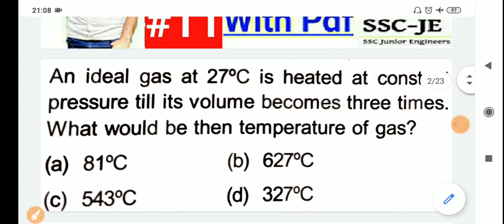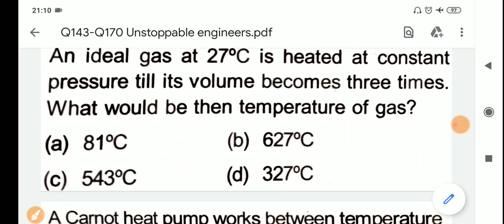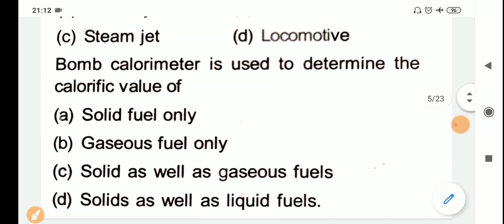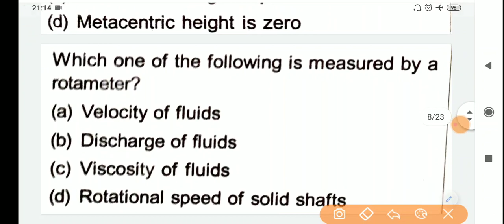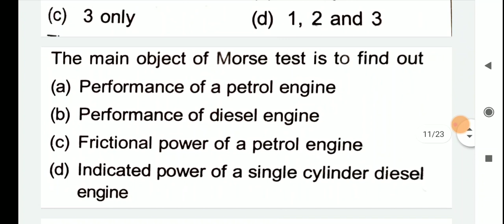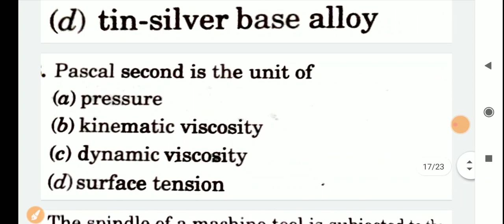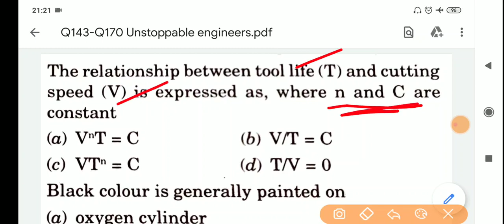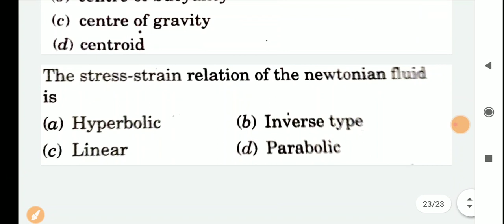Q143-Q170 ~ Mechanical Engineering Objective Questions with answer || MCQ ~ SSC JE & IES (Hindi)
1st aim - Aapko video se kuch na kuch seekhne ko mile.
2nd aim - Aapka time waste na ho
3rd aim - Aap video ko share kroge aur motivate kroge.

Two things which are must for everyone.
Aapke pass agar ye 👇 nahi toh kuch nahi

Digital wala Thermometer non contact thermometer hai. Iska matlab ye hai ki apko contact ki bhi jarurat nahi 👍👍

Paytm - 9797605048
(We are planning for sound proof room, digital board, proper Softwares, live test etc.)